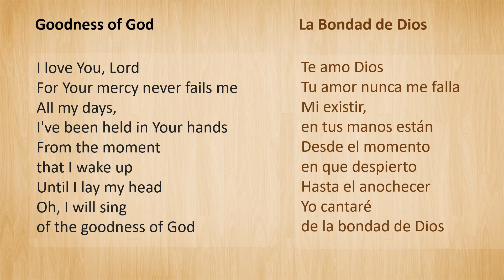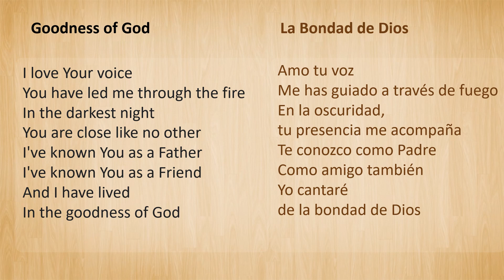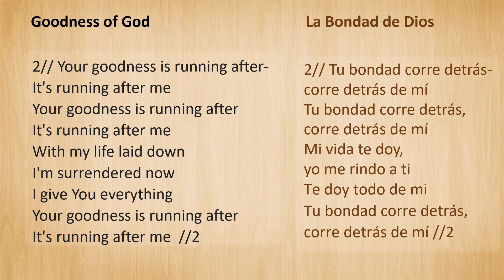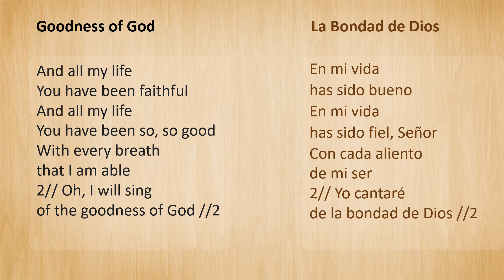Bilingual Karaoke: Goodness of God / La Bondad de Dios (English & Spanish Worship) Bethel Music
Worship Bilingually in Spanish and English using the English and Spanish texts approved by Bethel Music found on your screen. The accompaniment track is provided as a courtesy by Almost Home Music.
Bethel Music Worship - Piano cover Written by Jenn Johnson, Ed Cash, Jason Ingram, Ben Fielding, Brian Johnson Based on the original worship performance by Jenn Johnson